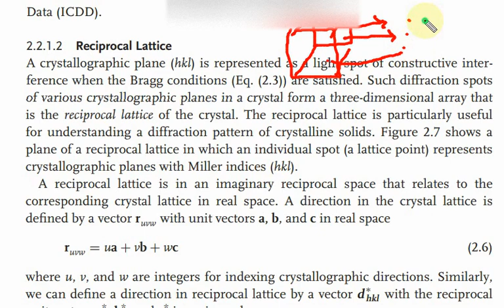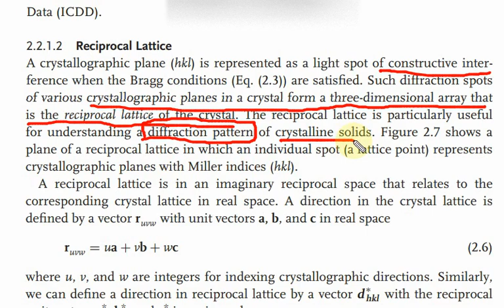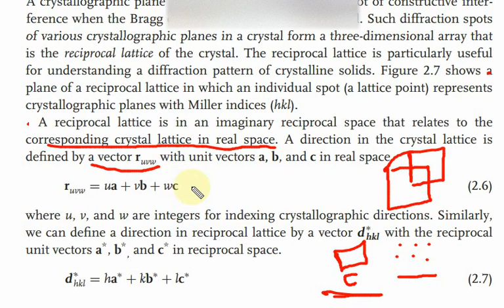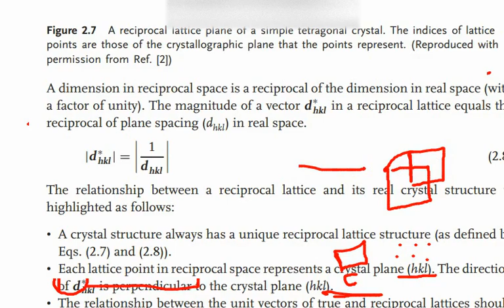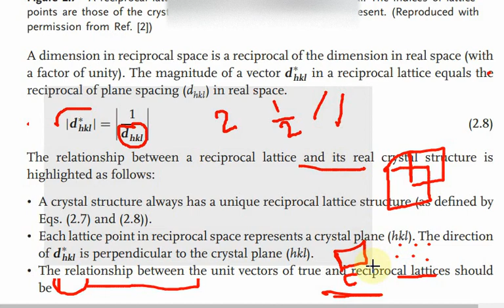Reciprocal lattice in details|Reciprocal lattice kia ha|Reciprocal lattice with direct lattice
In this video, we shall discuss about the . reciprocal lattice and its link with direct or real lattice.

If you have any question, you can ask in comment section.